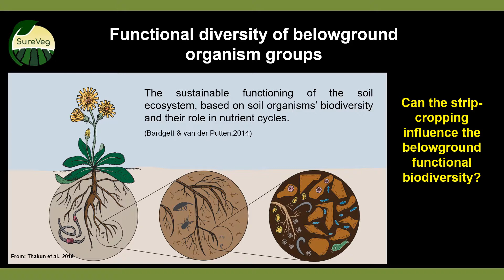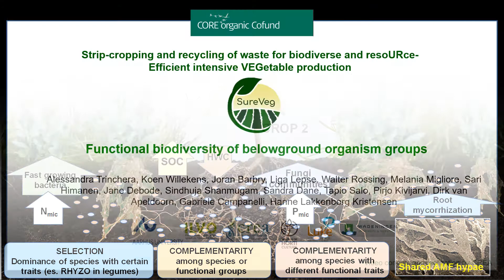Functional biodiversity of belowground organism groups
Strip-cropping and recycling of waste for biodiverse and resoURce-Efficient intensive VEGetable production (SureVeg)